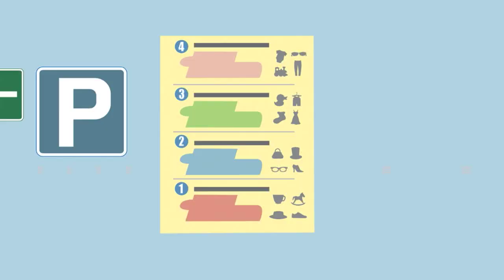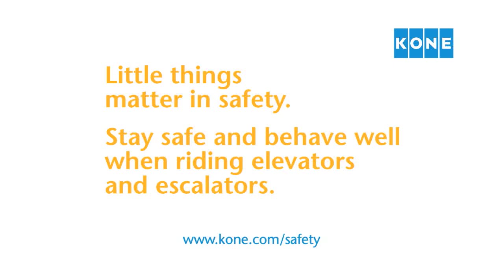Safe use of elevators and escalators (KONE safety animation)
Max and Bob, KONE’s safety mascots, educate children on using elevators and escalators safely. There’s something for everyone!

At KONE, our mission is to improve the flow of urban life. We provide elevators, escalators and automatic building doors, as well as solutions for maintenance and modernization to add value to buildings throughout their life cycle.